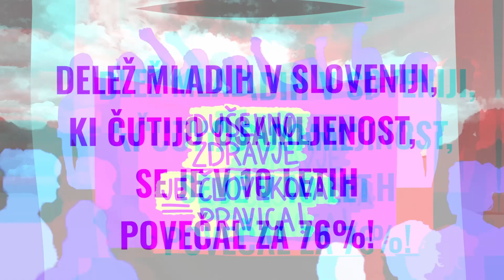#4 Duševno zdravje je človekova pravica!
THE CULTURAL AND ARTISTIC ASSOCIATION TRANSFORMATOR
KULTURNO UMETNIŠKO DRUŠTVO TRANSFORMATOR
- trasformiramo posameznike in družbe -
- transforming individuals and society -